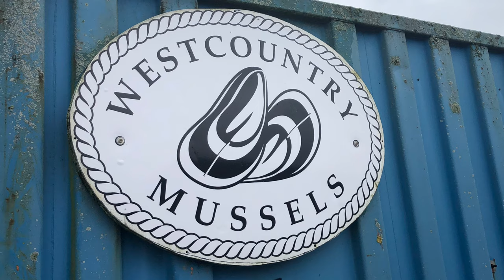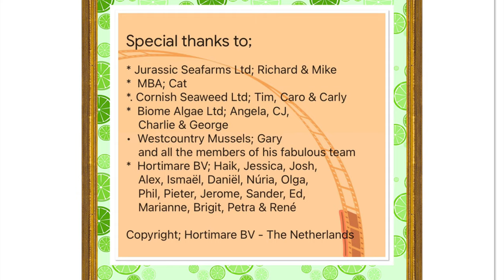Hortimare's UK deliveries and test lines 2021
On the 24th of Oktober members of our team travelled to the United Kingdom with a van full of equipment, seeded twine and seedlings to be delivered to the majority of our clients in the South and Southwest of the United Kingdom. An impression of the trip can be watched through this video.